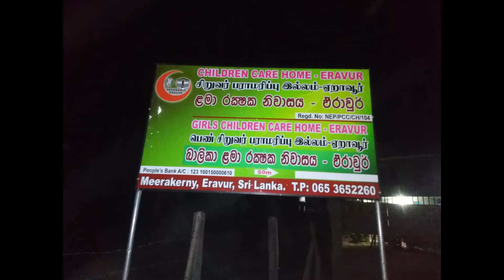after eid vlog# eid celebration# eid sweets# festival sweets#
In this video we are Going to make easy & Healthy#festival sweets#eid sweets#eid celebration#eid vlog # organig food # vegitarion # best food # so friends please try this recipe and share your feed back in  comment box,And Subscribe our channel illaththarasi For any video
Tasty,# Yummy,# Srilanka samayal,# Chocolate,# Cakes, Paapa samyal,# Easy method Cooking,# Easy
samayal